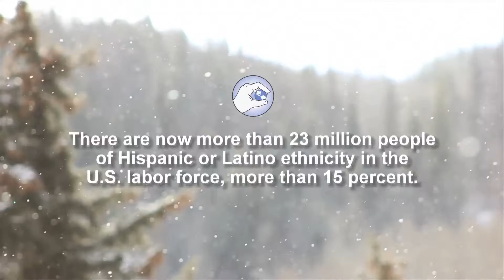David Slade - Lanza Language